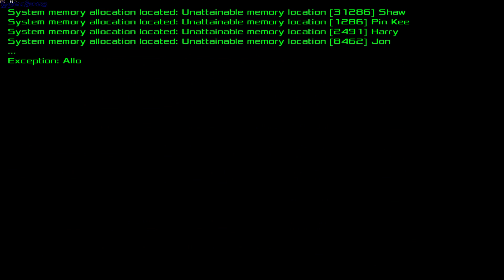A Pixel Story gameplay - GogetaSuperx